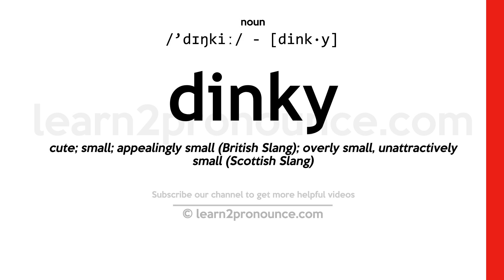Pronunciation of Dinky | Definition of Dinky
Dinky pronunciation | How to pronounce Dinky in English?
/`dɪŋkiː/
Meaning of Dinky | What is Dinky?
(1) (adjective) small and unimpressive; (2) (noun) a small locomotive; (3) (adjective) (British informal) pretty and neat;
What is Dinky | Dinky meaning and definition?